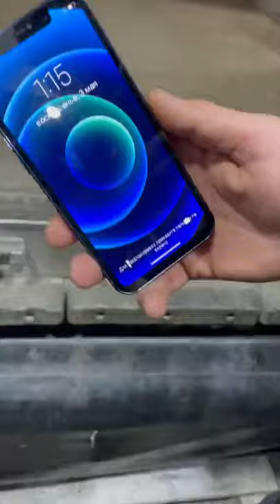Crash iPhone 12pro